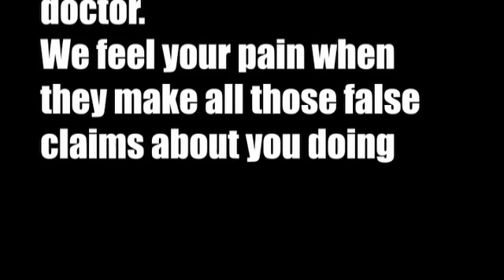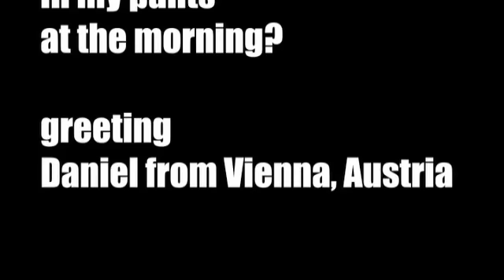Dr. Tran MAIL (S1, Ep06) "Keith Cares"